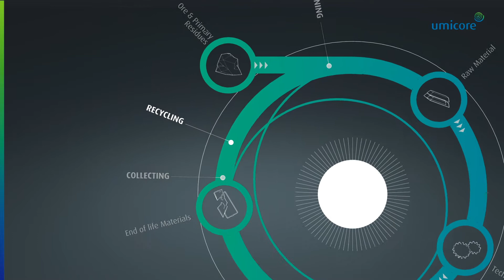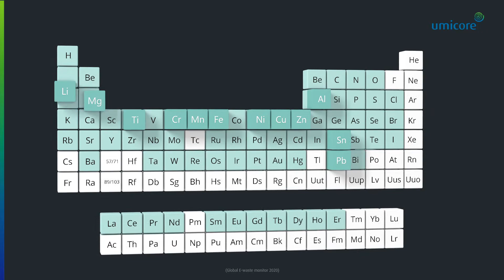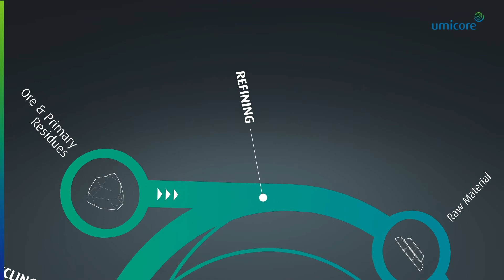Recycling and refining of complex waste streams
Recycling is key to transform the semiconductor industry from a linear to a circular economy. With years of metallurgical expertise, Umicore is a leader and is able to recover 20 metals from over 200 complex waste streams.

Do you want to know how? Here is Chapter 2 of our series on enabling a sustainable semiconductor material value chain hosted by our CTO An Steegen.